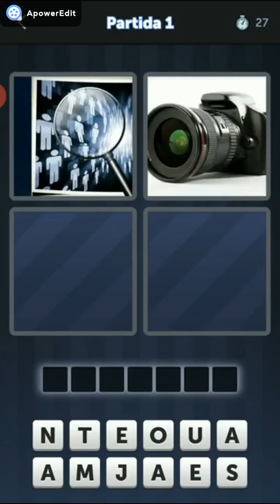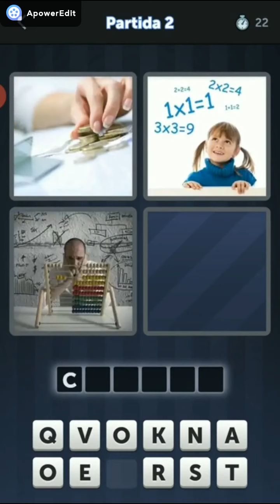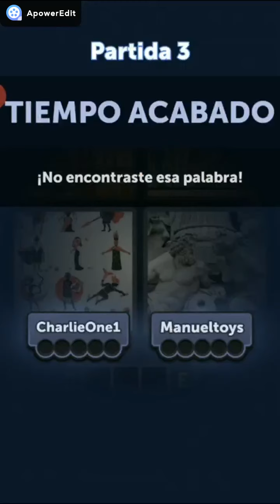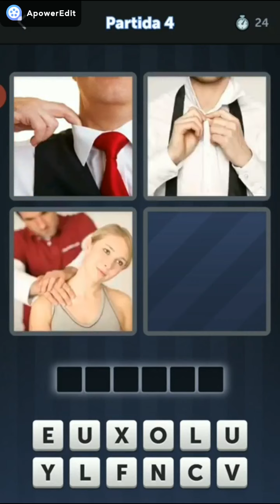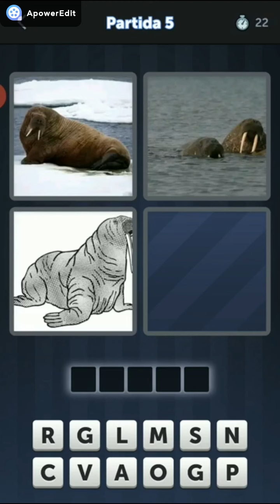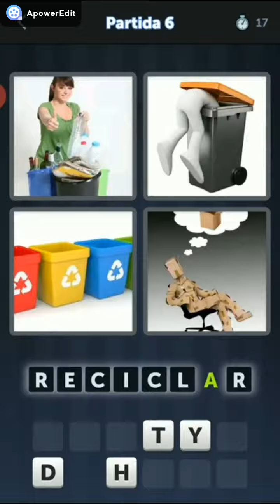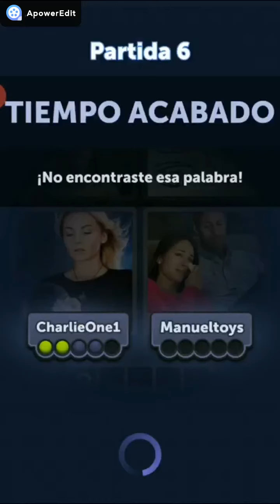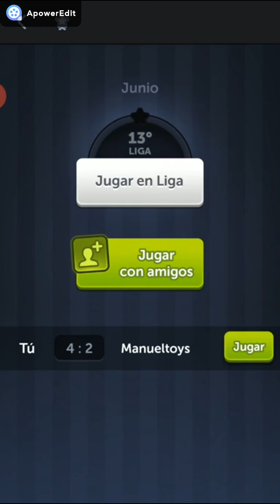🔮4 FOTOS 1 PALABA ENIGMA DIARIO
4 FOTOS 1 PALABA ENIGMA DIARIO
A hora jugaremos  4 FOTOS 1 PALABRA en modo multijugador con MANUEL 11 y despues jugaremos en modo individual, espero que les guste, pueden dejar en los comentarios las que me salte.
4 FOTOS 1 PALABRA: Se trata sobre que ponen 4 fotos que tengan relacion y debes de poner la palabra a la que se refiera, se puede jugar en modo solo o en modo multijugador.